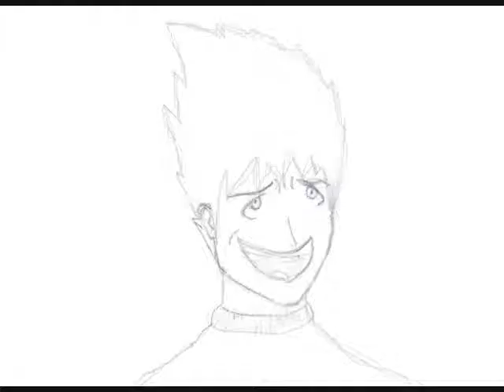manga fight scene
created by: Jonathan E, also known as RedFox468.
hope you enjoy the video. turn up the volume to here it better.